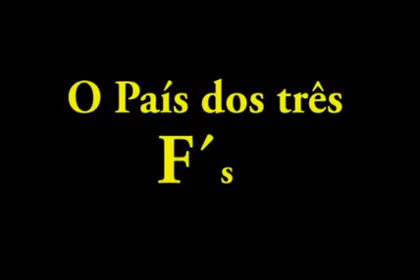Desertuna - Entrada na SA2010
Video de entrada na Semana Académica de 2010. Fazia alusão ao Festubi que se iria realizar naquele fim de semana.

Como os anos passam...